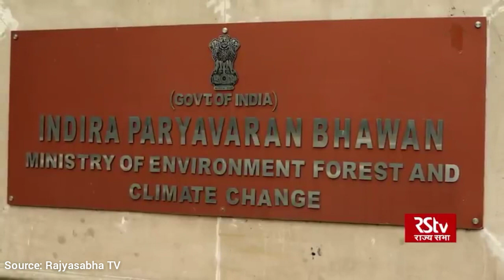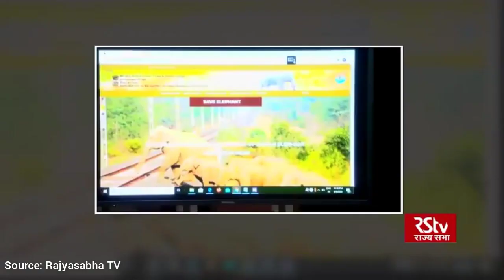हाथी संरक्षण को लेकर भारत सरकार के अग्रणी प्रयास | Current Affairs for CSE UPSC/IAS/PCS/UPPCS/MPPCS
Current Affairs

CIVIL SERVICES

Current Affair

Username: anshacademy